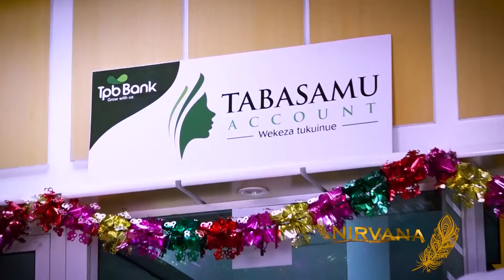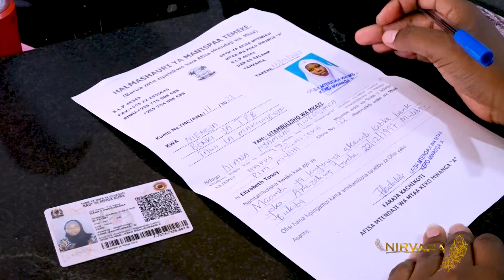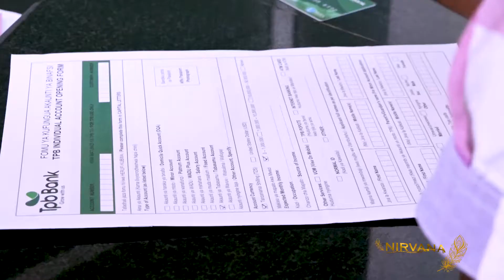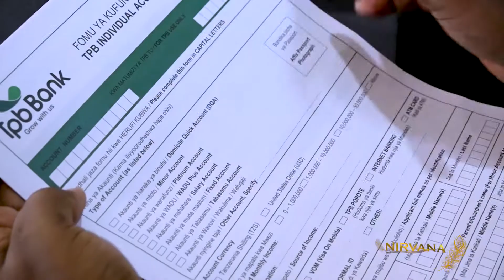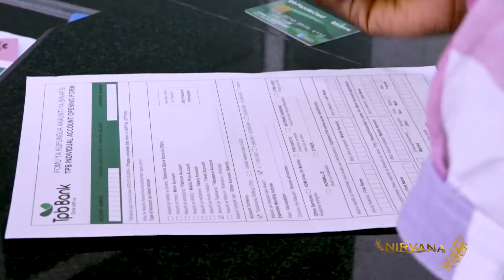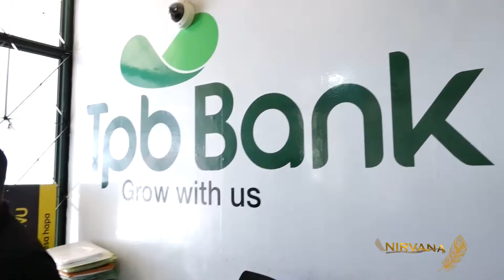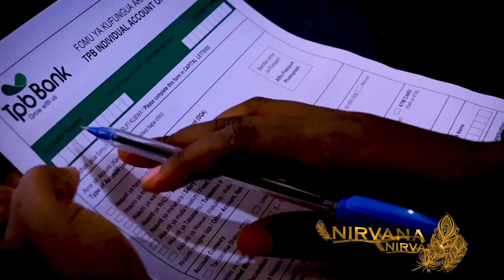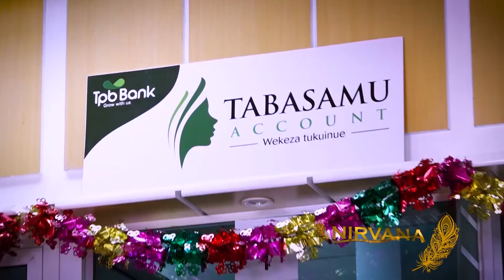Michelle Obama atikisa hafla ya uapisho wa Rais mpya Marekani | Tasnia ya mitindo | Katika Nirvana